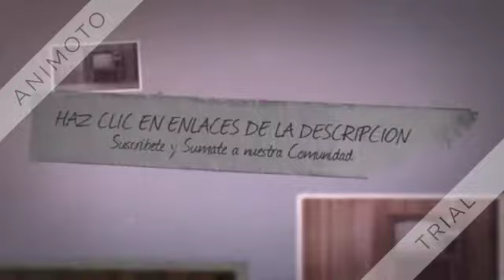AUDAZ. FM 94 5 - SAN FERNANDO DE APURE (VENEZUELA)